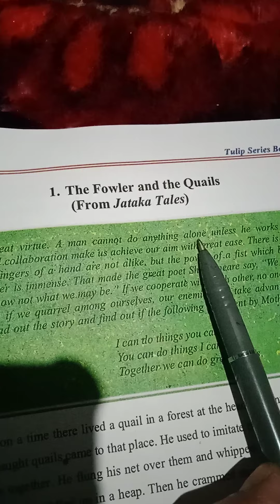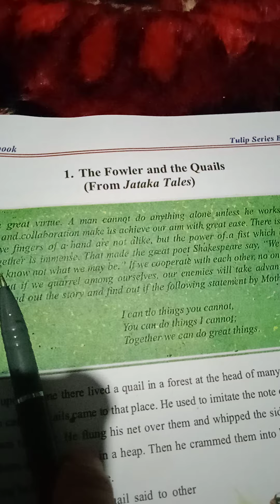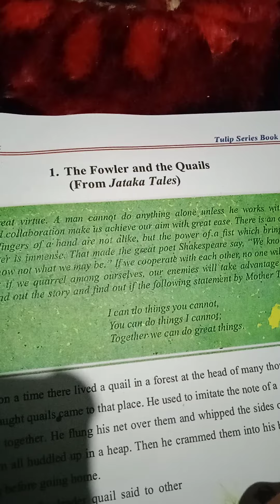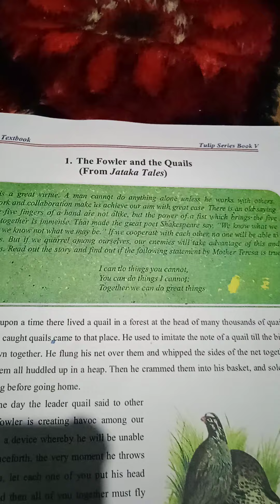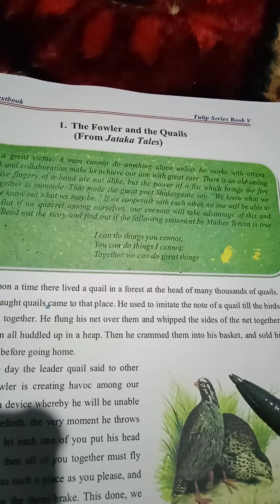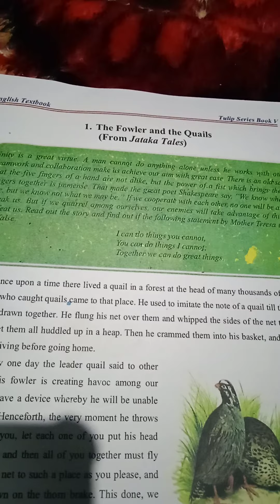the Fowler and the quails